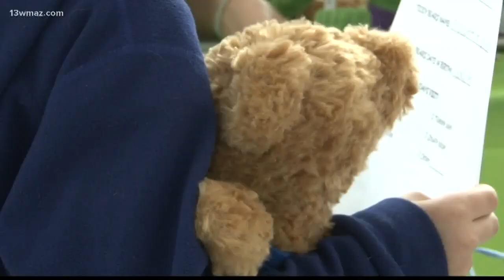5th annual Teddy Bear Clinic at the new Macon children's hospital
On Saturday morning, children were able to bring their favorite stuffed animals to the new Beverly Knight Olson Children's Hospital in Macon for their 5th annual Teddy Bear Clinic. The bears went through different procedures that doctors and nurses perform at the hospital every day, to get children comfortable with being in a hospital.

13WMAZ News is the #1 station for news and weather in the Central Georgia area, serving people in Dublin, Macon, Milledgeville and Warner Robins.